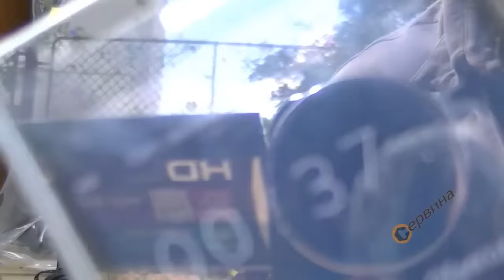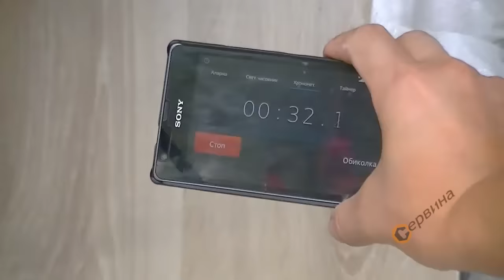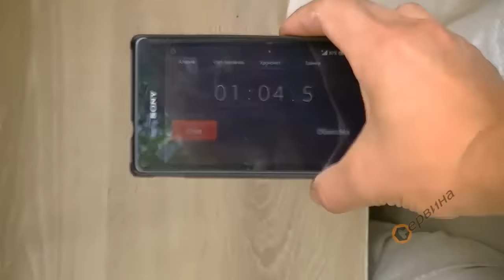TEST Makita HR2810 800W/2.9J Vs Metabo UHE 2850 Multi 1010W/2.8J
Електронен перфоратор Makita HR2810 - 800W
- Защитен от прах SDS-PLUS захват
- Режим на работа: пробиване, ударно пробиване и къртене
- Възможно 40-кратно настройване на длетото
- Електроника, реверс и плъзгащ се пусков ключ
- Ниско ниво на вибрации и по-бързо пробиване

Комбиниран мултифункционален перфоратор Metabo UHE 2850 Multi 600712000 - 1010W
- Мултифункционалена машина - комбинация от комбиниран перфоратор и двускоростна бормашина
- Пригоден за работа с инструменти с SDS+ захват или с цилиндрична опашка
- Предварителен избор на максималната честота на въртене
- Режим на работа: пробиване, ударно пробиване, къртене и завиване на големи винтове
- Удари в минута: 4400 мин-1